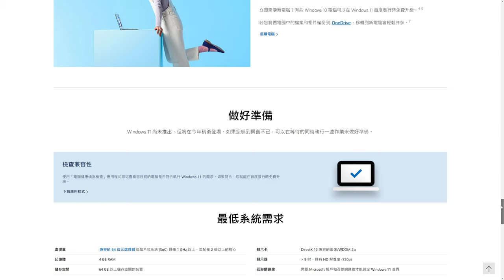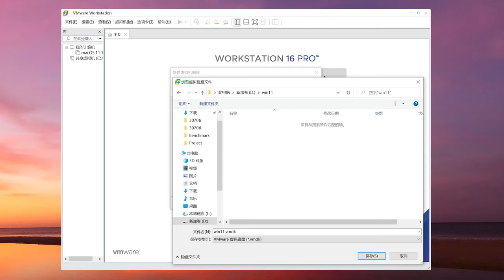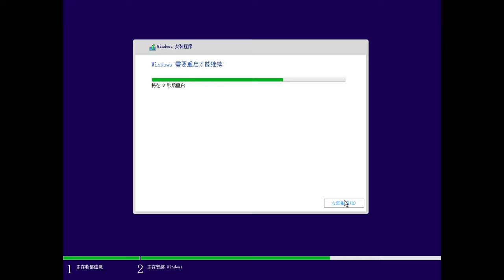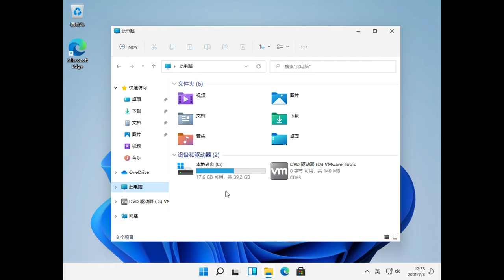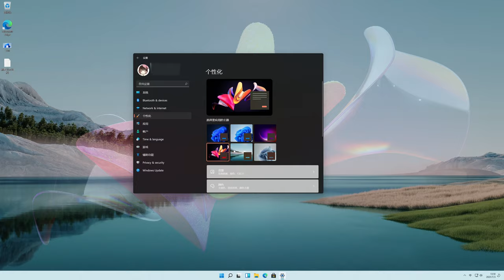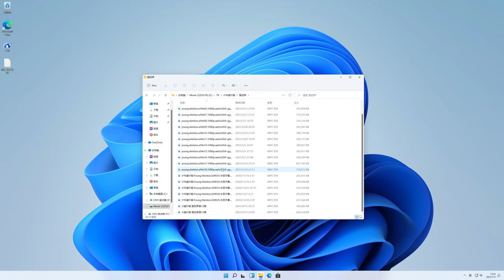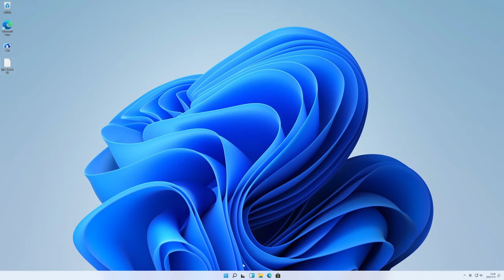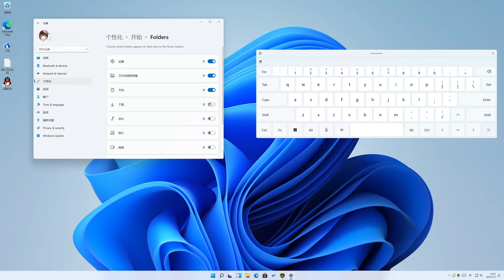【3070 Ti】VMware嘗鮮 Windows 11 開發者預覽版